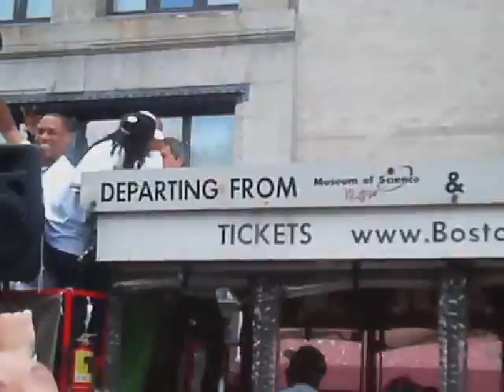Celtics Parade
17th NBA Title